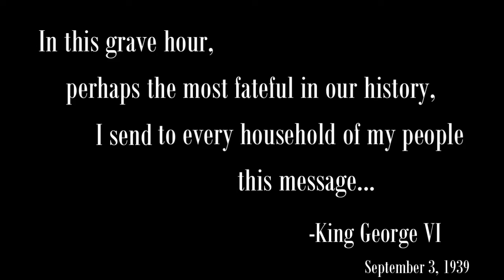The King's Speech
Another song I wrote. Sorry to not have video of the bass player, clarinet player or me playing the drums.